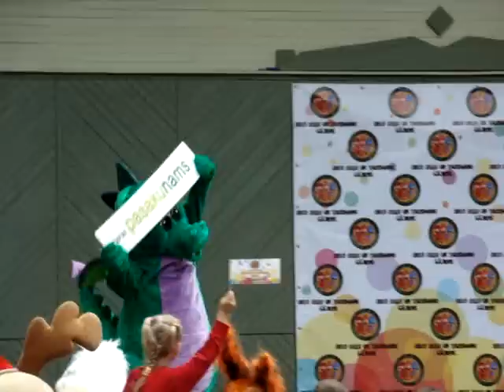Talismanu gājiens 2011